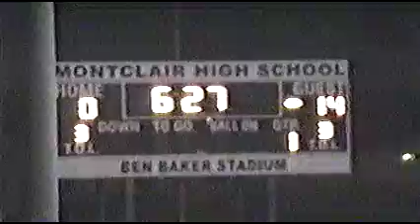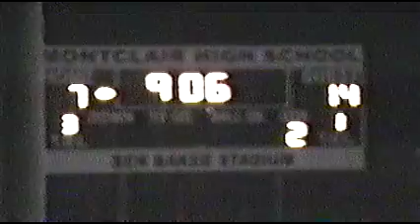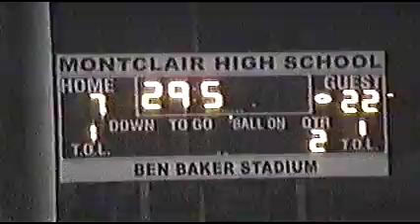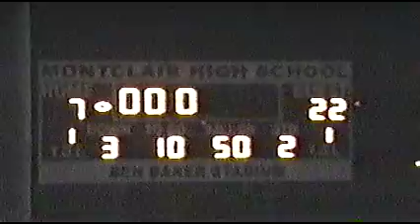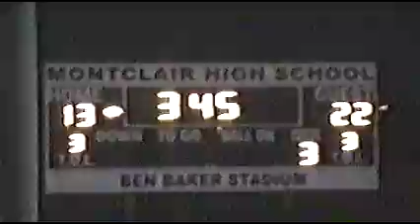Chaffey vs Ontario 2007